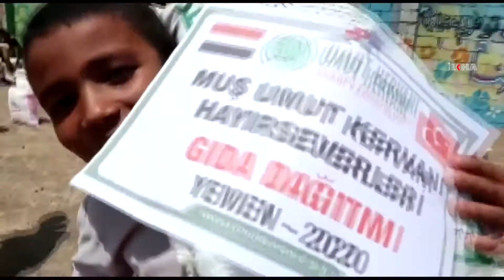کاروانی ئومێد بەردەوامە لە دابەش کردنی هاڕێکاری بە سەر گەلی یەمەن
وەقفی خێرخوازیی کاروانی ئومێد بەردەوامە لە دابەش کردنی هاڕیکاری بە سەر گەلی یەمەن کە لە ناو برسیەتی و نەبوونیدانە.

بینەرانی بەڕێز؛

سوبسکرایب بکە:

کوردی-سۆرانی

کوردی-کورمانجی

تورکی

عەرەبی

ئینگلیزی

فارسی